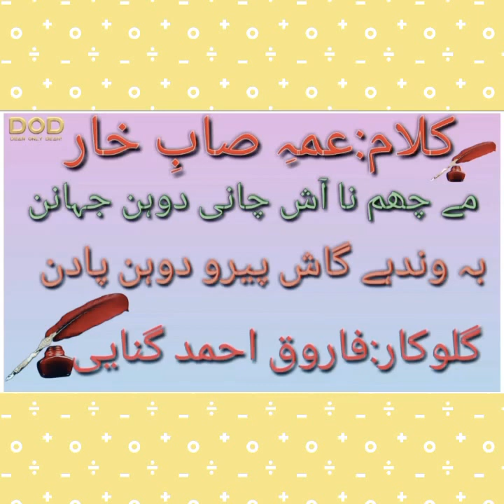Mai Chum Na Aash||Ama Saebi Khar||Farooq Ahmad Ganie